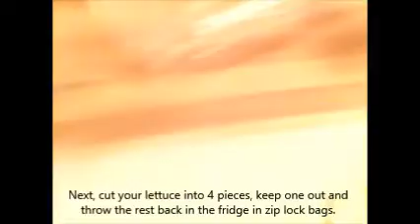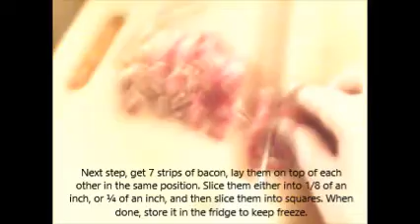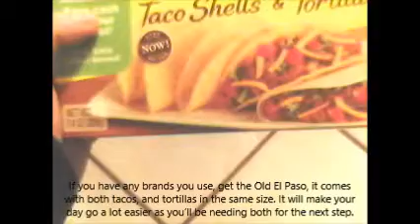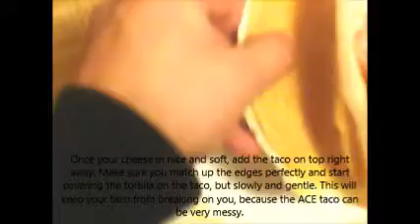How to make the "ACE TACO"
My very own how to make the Ace Taco. MY TACO! MINE AND MINE ONLY!!! 100% TRADE MARKED!!!